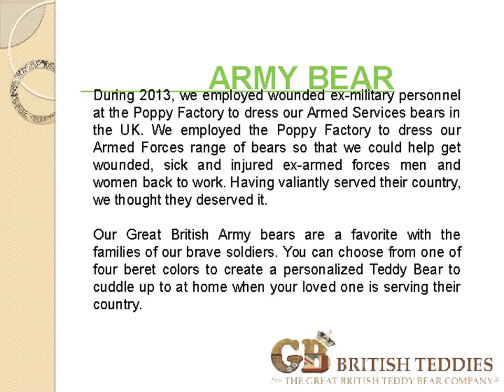Buy British Lady Bobby Teddy Bear Online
Great British Teddy Bear Company  have created an affordable range of hand made, plush teddy bears each dressed in beautifully detailed iconic British costumes. Great British Teddy Bears are a new kind of collectable teddy: made to be played with they are washable, huggable and safe. Soft enough to cuddle and strong enough to last a lifetime.